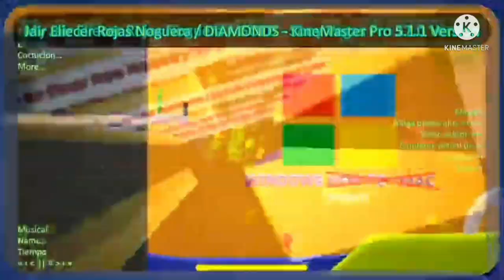multi renderimg Round 3 VS Jair Eliecer